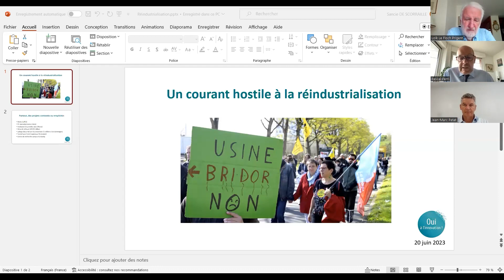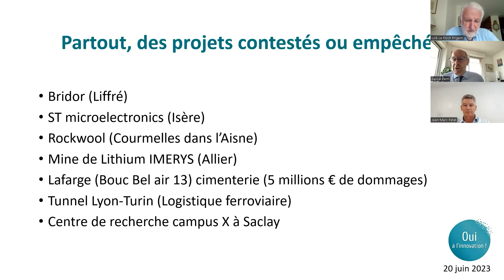[Webinaire] Réindustrialisation : mythe ou réalité ?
En 1975, un tiers de la population active travaillait dans l’industrie. Depuis, la France a dû faire face à une désindustrialisation de masse entre 2000 et 2010, quasiment la plus rapide de l’après-guerre. Comment expliquer une descente si rapide ?

La réindustrialisation du pays figure en tête des priorités de l’agenda national, tant le secteur industriel est crucial pour la croissance économique, l’emploi et l’innovation. Qu’est-ce qui justifie aujourd’hui un besoin si impérieux d’une réindustrialisation de grande ampleur ? Quels sont les enjeux de cette dernière ? Comment créer un « terreau de réindustrialisation » pérenne ?

La réussite d’un projet de réindustrialisation repose en grande partie sur la disponibilité de compétences adéquates. Comment développer et maintenir un vivier de talents dans les domaines-clés de l’industrie ?

La réussite de la réindustrialisation ne se limite pas à la réunion de ces différents ingrédients. Il est également primordial que ceux-ci s’imbriquent de manière harmonieuse pour créer un écosystème propice au dynamisme industriel. Comment impliquer les différents acteurs territoriaux, et ainsi construire une vision commune du développement industriel ? Comment mettre en place des stratégies industrielles cohérentes ? Comment définir des objectifs communs clairs ? Comment s’adapter rapidement aux changements et opportunités du marché ?